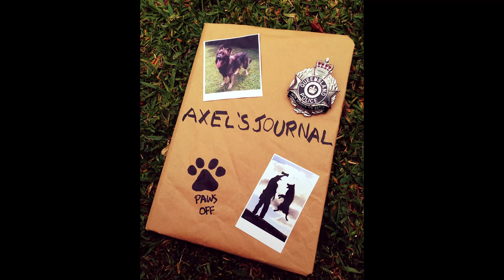Edition Ten of Axel's Journal: "I'll track you down!"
Our police-dog-in training Axel has been put to the test this week undergoing his first introduction to conducting building searches. The training scenario appears to all be a game for 13-month-old Axel but what he doesn't yet know that in years to come his duty as a police dog will call upon him to search for offenders in much the same situations.